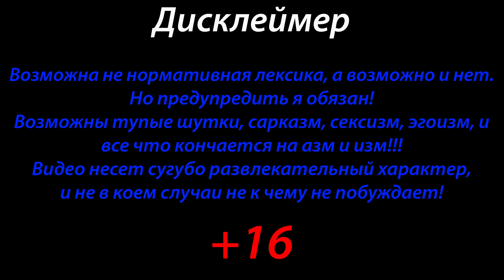№14 Stardew Valley " Ежедневная рутина " ПРОХОЖДЕНИЕ